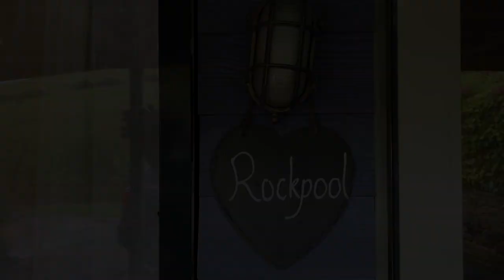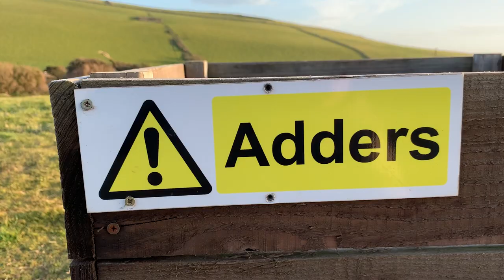Fred the Romanian rescue dog's first holiday in South Devon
Fred the Romanian rescue dog's first holiday in South Devon, 2021, visiting Hope Cove, Salcombe, South Milton, Bantham, Soar Mill Cove, Torcross, Slapton Sands, Bigbury and Burgh Island.